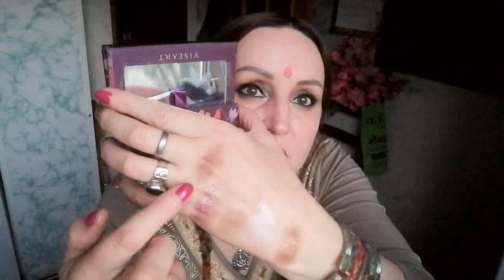ПАЛЕТКА ВИЗИАРТ-КАШМИРИ+КРЕМОВЫЕ РУМЯНА ОТ АРТ-ВИЗАЖ+РАЗБОР ПОЛЁТОВ-СЛЕДИТЕ ЗА СВОИМИ ФАНТАЗИЯМИ...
Это видео также о Джйотиша (Ведическая Астрология) и о других ведических знаниях ,и о том как эти знания могут помочь человеку изменить его судьбу-карму в лучшую сторону во всех сферах его жизни,потому что вся жизнь человека есть отражение его Кармы - его Судьбы.Квалифицированная консультация ведического астролога обязательно должна включать в себя средства для коррекции,и изменения кармы и тем самым улучшения качества жизни.
Если есть желание знать свою судьбу и изменить её в лучшую сторону во всех сферах вашей жизни ,то добро пожаловать на личную консультацию.СТАЖ ПРОФЕССИОНАЛЬНОГО
КОНСУЛЬТИРОВАНИЯ С 2000 ГОДА.

МОИ КАНАЛЫ

@JAYAGRIN -МОЙ ТЕЛЕГРАМ

ЕСЛИ Хотите оказать посильную помощь на развитие канала ,ТО Реквизиты ниже;

MasterCard ТИНЬКОФФ: 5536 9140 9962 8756

карта VISA Сбербанк РФ: 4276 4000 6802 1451

MasterCard PYYPL : 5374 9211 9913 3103

BASANT KUMAR :ТИНЬКОФФ  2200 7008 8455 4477

UNION BANK OF INDIA: 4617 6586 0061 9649 BASANT KUMAR

 / @basant1365   НАШ ВТОРОЙ КАНАЛ.